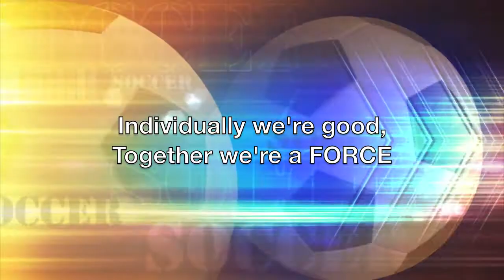KCFC Force U11G Kansas Jr. State Championship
Highlights from the 2011 Kansas Junior State Championships won by KCFC Force over Blue Valley Stars Benfica.